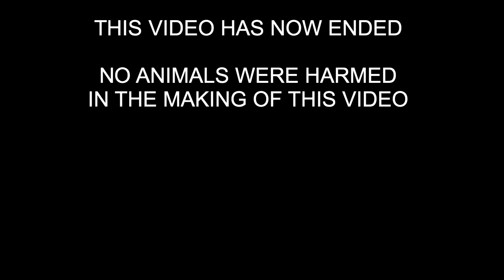A Day in the Life of Robin Hobb's Publisher!!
Amazon Wishlist